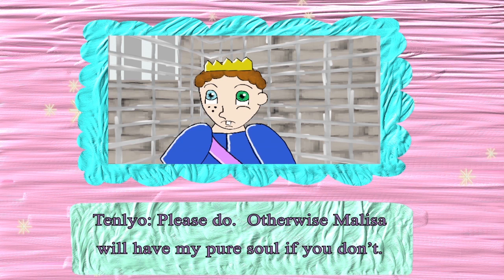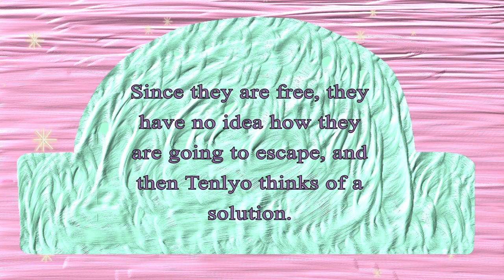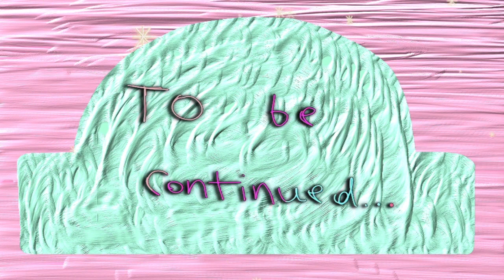Winda and Pancake- Chapter 8: The Great Escape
Winda & Pancake has arrived at the Tower to save Tenlyo. The three escape, and Malisa gets angry, and starts to chase after them.
First Upload: Feb. 15, 2020